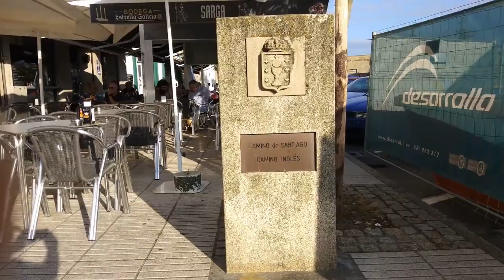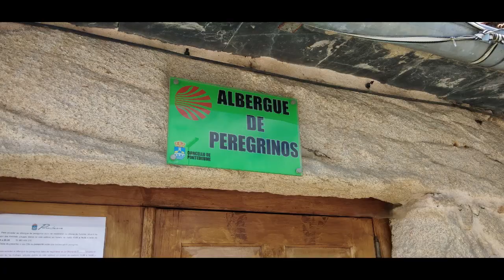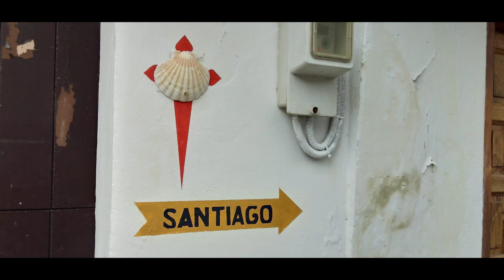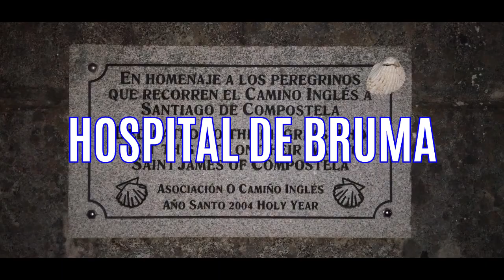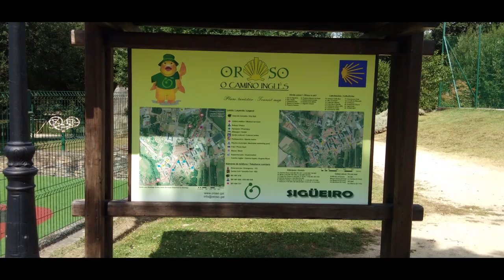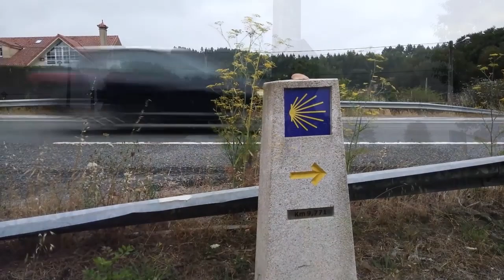Camino Ingles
This is my very first Camino during the summer of 2019. Using my cheap cell phone, so the quality of images and videos might not be as you expected. Just to give you an idea of how beautiful and wonderful it was for me and I hope you find it helpful on your future camino. Ultreia!

Artist:
Alexander Nakarada